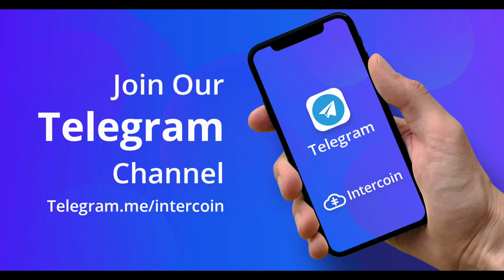Blockchain Tech Summit 2018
Greg Magarshak, CEO of Intercoin moderated a panel at the Blockchain Tech Summit 2018 with:

Jake Brukhman, CEO and Managing Director of CoinFund
Jaime Gutt, Cofounder of LATAM Blockchain Group

0:30 Introductions

3:15 Can Crypto be used for making Payments?

6:40 Crypto technology trends for scalability?

12:10 How will mainstream adoption happen?

16:20 Social networks leading to payment networks

20:15 Centralized companies adding blockchain?

22:00 How will ICOs happen with the new regulations?

25:00 Stablecoins, how are they implemented?